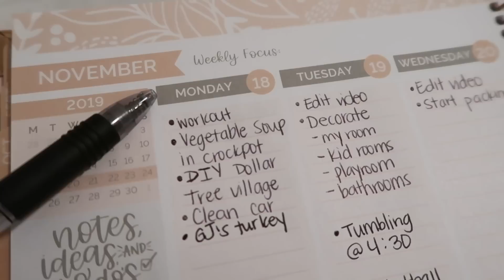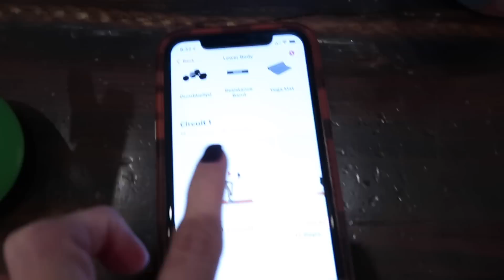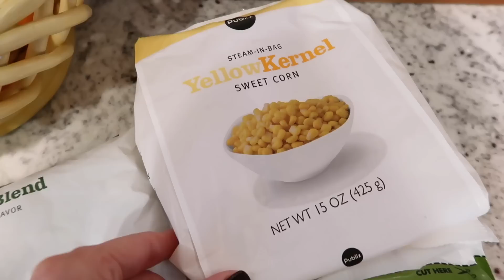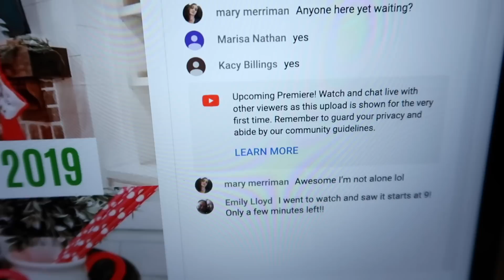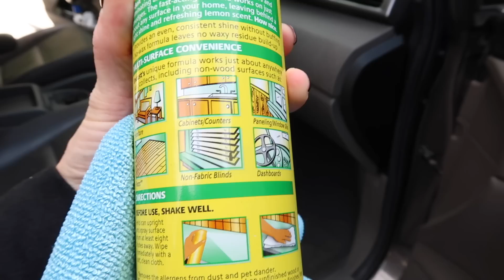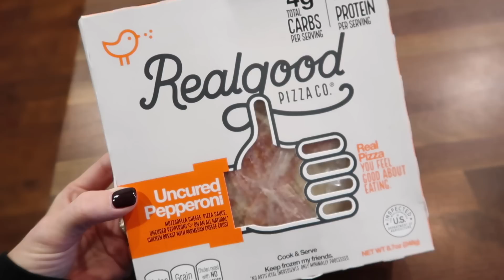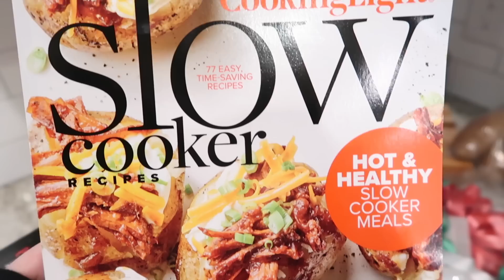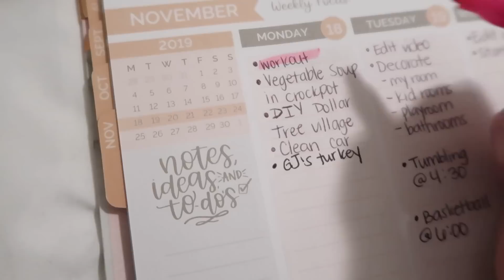CLEANING, COOKING, WORKOUT // CLEANING MOTIVATION // SPEND THE DAY WITH ME Amy Darley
Today's Spend the Day With Me is PACKED full of motivation!!! I am cleaning the house, cleaning the car, cooking a crockpot meal, workout out, and even starting a Dollar Tree Christmas DIY. I hope this video is encouraging and helps you get motivated to get some things checked off of your to-do list! LOVE Y'ALL!
Amy

Happy Mail Sent to:
Amy Darley